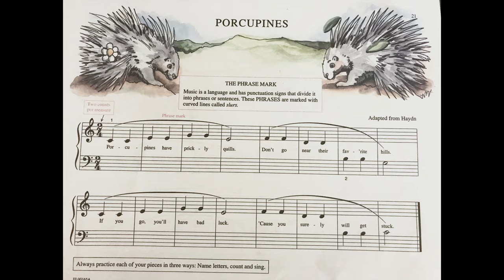Porcupines - John W. Schaum